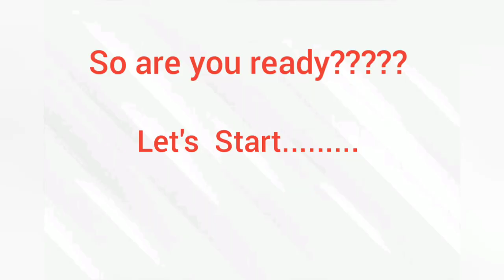Red colour red colour where are you | Learn red colour | How to introduce red colour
Your child's ability to recognize different colors improves around 18 months – the same time he begins to notice similarities and differences in shape, size, and texture. It will be a while longer before he knows basic colors, but most children can name at least one by 36 months.

In the meantime, he'll add new colors to his repertoire through practice. Children love looking at picture books of objects organized by shape and color. Start by asking him to identify things nonverbally.play games using only red colour